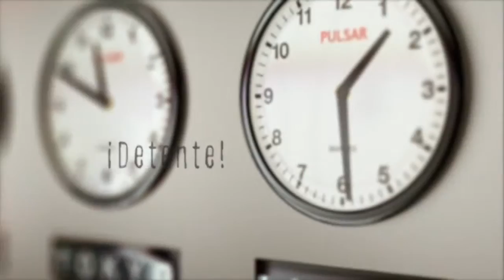Compartiendo Reflexiones - 03 Escribelo en tu Biblia